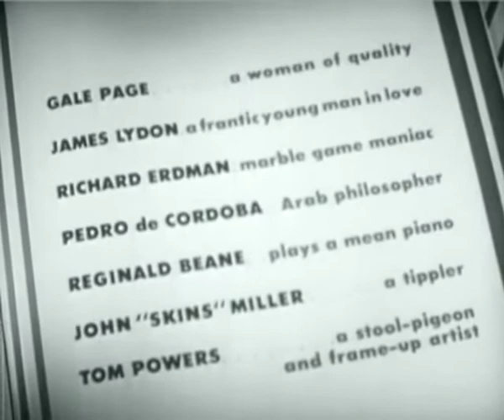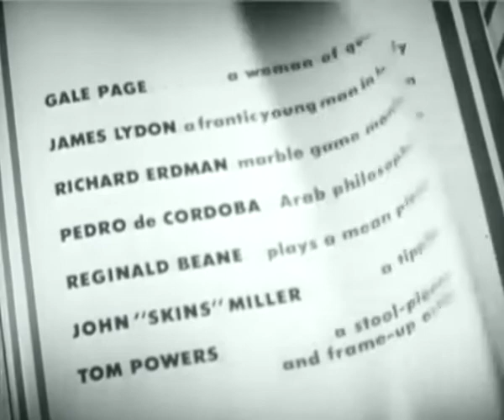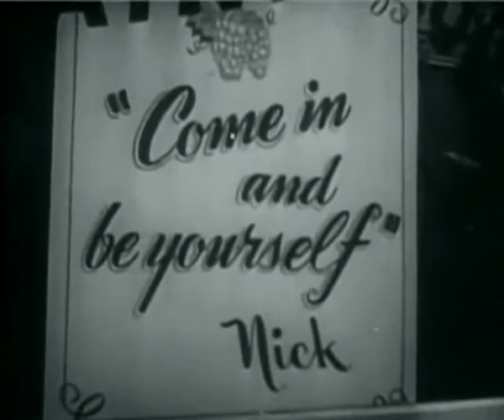The Time of Your Life 1948 | Full Classic Film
The Time Of Your Life Is A 1948 American Comedy Drama Film.

Directed By H. C. Potter And Starring James Cagney, William Bendix, Wayne Morris, And Jeanne Cagney. A Cagney Production, The Time Of Your Life Was Produced By Cagney's Brother William And Adapted By Nathaniel Curtis From The 1939 William Saroyan Play Of The Same Name. Cinematography Was By James Wong Howe.

Synopsis:
Joe's Best Friend And "Stooge," Tom (Wayne Morris), Believes That He Owes His Life To Joe And Runs Peculiar Errands For Him Without Any Apparent Desire To Make A Life For Himself. Other Major Characters Include Kitty Duval (Jeanne Cagney), A Supposed Burlesque Actress Whose Real Name Is Katerina Kornovsky. It Is Implied That She Has Actually Been A Prostitute. Tom Is Innocently Infatuated With Her, But He Only Gets The Nerve To Ask Her Out And To Pursue His Courtship With Joe's Urging And Help. One Young Man, Willie (Richard Erdmann), Is A "Marble Game [Pinball Machine] Maniac." Another, Dudley Raoul Bostwick (Jimmy Lydon), Keeps Trying To Get Up The Nerve To Call His Girlfriend, Elsie Mandelspiegel (Nanette Parks). At One Point, He Mistakenly Calls A Different, Older Woman (Renie Riano) And Asks Her To Meet Him At Nick's But Pretends To Be Someone Else When She Arrives. Harry (Paul Draper), A "Natural-Born Tap Dancing Comedian" Who Cannot Make People Laugh, Is Hired By Nick And Dances Often During The Film. A Young Black Man (Reginald Beane) Enters Looking For Any Kind Of Work And Is Hired To Wash Dishes, But When He Notices Nick's Piano, He Shows His Talent And Is Amazed That Nick Will Hire Him Simply To Play.

More Info About:
From Wikipedia,
The Free Encyclopedia. Wikimedia Foundation, Inc...

About Our Channel:
Full Monochrome Films Provides Full-Length Classic Noir Movies and Shorts Movie Clips to Watch on Our YouTube Channel.